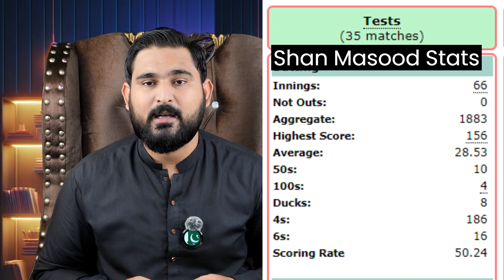Pakistan vs England 1st test match 2024 | Pakistan playing XI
Pakistan team playing XI vs England 1st test match 2014